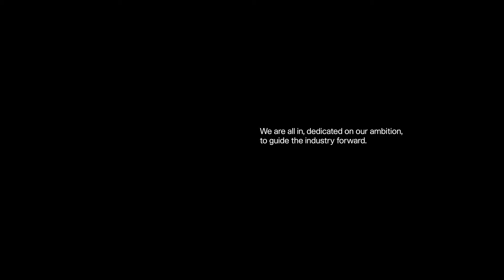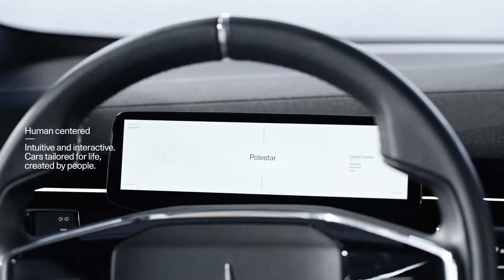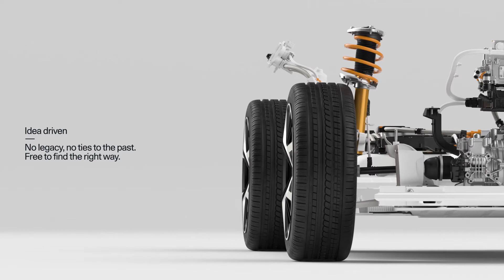New POLESTAR 2 EV by VOLVO Could be the Future of ELECTRIC VEHICLES: POLESTAR 2 First Look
A new electric car, from a new electric car company. POLESTAR was once Volvo’s racing arm, but it’s recently morphed into a standalone electric offshoot, jointly owned by VOLVO and its Chinese mothership, Geely. Its cars are built in China & sold worldwide. POLESTAR first effort was a plug-in hybrid, the stunning £140,000 POLESTAR1.The POLESTAR 1 was a limited-edition headline-grabber. Now we have the POLESTAR 2, and it’s a fully-fledged production car designed to do the hard yards in establishing POLESTAR as a big player in the EV scene. It’s setting its sights high for the biggest bullseye of them all the Tesla Model 3. Prices start at £49,900, (at the moment) for a POLESTAR 2 equipped with a 78kWh battery pack and electric motors on the front and rear axle. The car develops just over 400bhp split 50/50 front-rear, so it’s fast, despite weighing 2.1 tonnes.

THE PLAYER is the World's leading Bookazine (hard Backed Magazine), YouTube Channel and website for MEN ONLY! We publish a quarterly 220 page bookazine, THEPLAYER,  that contains in-depth reviews and opinions from our team of experts, with articles and features written by some of the world's top journalists who have unrivalled access to the world's fastest, rarest, most exotic and most exciting big boys toys.